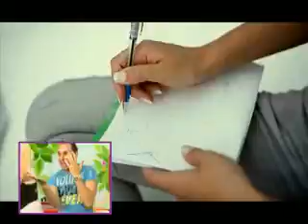Дмитрий ШОК и Евгения КИПИШ снова вместе!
Прямой эфир на телеканале ТАН, 03/10/2012, программа "ТВое утро" с 07-00 до 10-00!